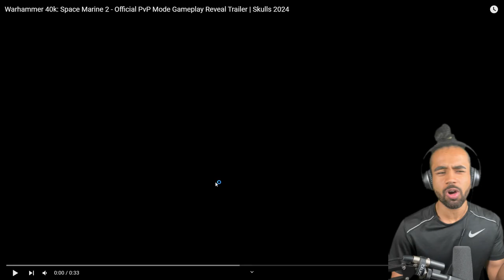Space Marine 2 PVP will MAKE or BREAK Warhammer 40K gaming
Hey guys, today I'm going to briefly discuss my thoughts on Space Marine 2 multiplayer pvp and my opinion on it as a Warhammer 40k fan. I'm going to react to the PVP trailer and the co-op trailer in this video, lemme know your thoughts. To be honest I really want to like this game, so hopefully it will deliver... This is my warhammer 40k reaction, space marine 2 pvp